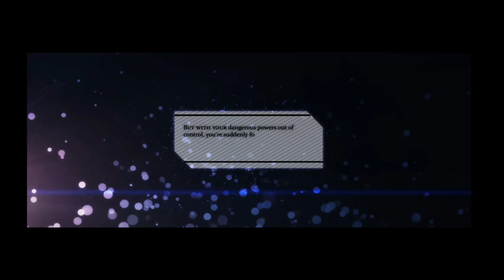Mystic destinies: Serendipity of Aeons - trailer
During your first year of university, immense magical powers are forced onto you, thus revealing the supernatural world hidden within ours. But you must learn to control your powers with the help of a partner or risk destroying everything around you. Will your new fate be one of tragedy or serendipity?
About This Game:
All main stories and epilogues have been released! Play the prologue and three chapters of each route (with the exception of Hikaru) for free!

This original English language visual novel tackles romance in an urban fantasy setting, with the aim of blending genres and deconstructing common tropes.
After a ritual forces immense magical powers onto you, you're thrown into a new world with new threats and challenges that you'd never dreamed of. Play as twenty year-old university student Tsubasa Fujimoto as she learns to balance her daily life with her new supernatural one - all while falling in love. Will you survive the perilous journey and become a legendary sorceress?
Features:

-Read over five hours of story in one route!
-Experience a different kind of love story with a balance between dark and light themes, and a strong emphasis on fantasy and action.
-Five guys, five completely different stories to experience.
-Learn about a world with deep lore and it's own unique universe.
-Detailed sprites and backgrounds.
-Several gorgeous painted CG images per route.
-Enjoy atmospheric high quality music, hand-picked for every scene.
-Three distinct canon endings per character - depending on your choices.
-Hours of content with each main story with additional content on the way.
Get to know more about the artist, behind these games trough her youtube channel.
Ajané J.K. Célestin, she really deserves our support.

Would you like to play the game yourself ?
Then download the game here. 😉 👉🏻